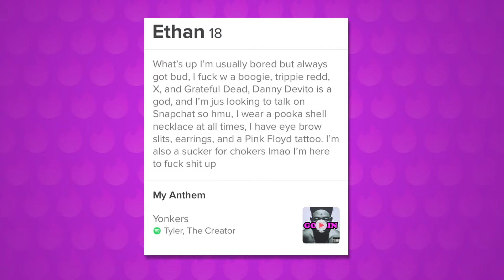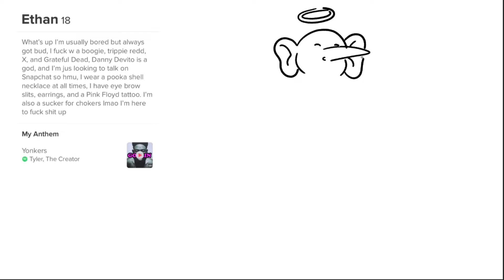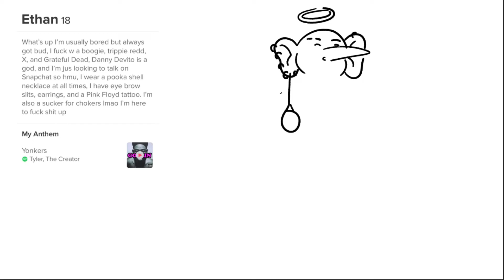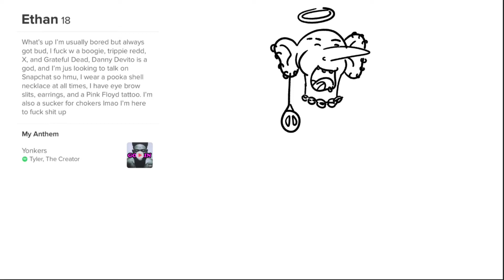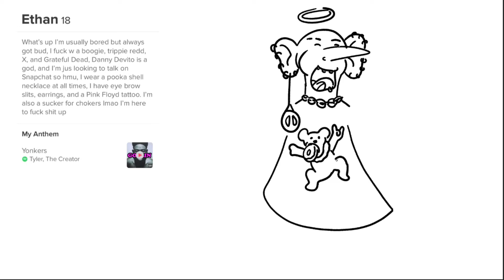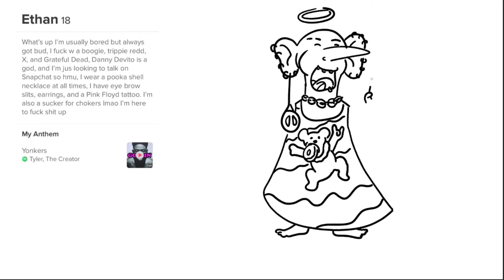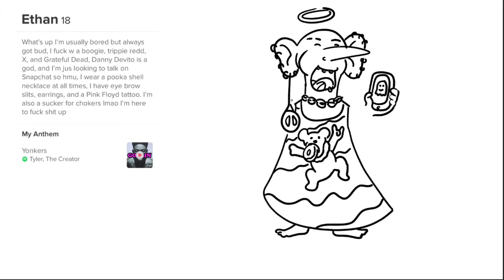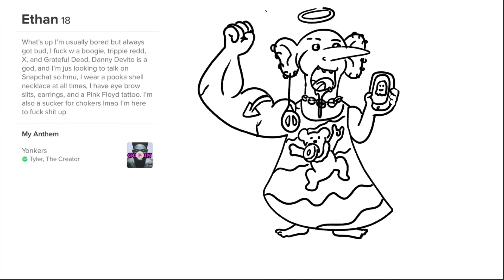Ethan, The Pooka Shell Wearing Grateful Dead Fan - Tinder Character Creator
Welcome to a new episode of our new series, Tinder Character Creator. Where we take a random Tinder bio and make it into an illustrated character! This week's date loves Grateful Dead, Danny DeVito and f*cks with boogie... whatever that means. Warning: This  is a real human being.

Because of... reasons we need to create a new channel, so get all of our brand new content on the channel. Thanks!

We'd love to see your artwork! Use this profile and create your own character. We'll post it on our Instagram page (We'll give you proper credit of course) - Send any drawings to info [at] lowbrowstudios.com